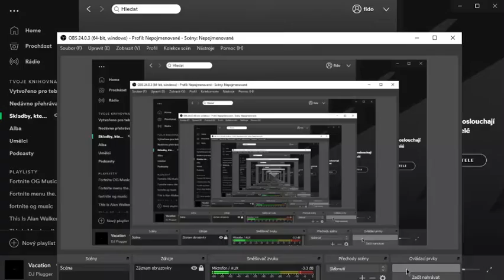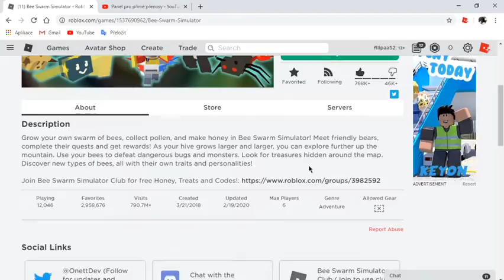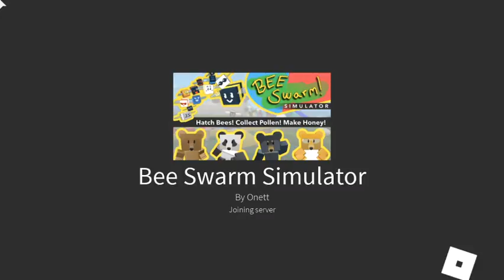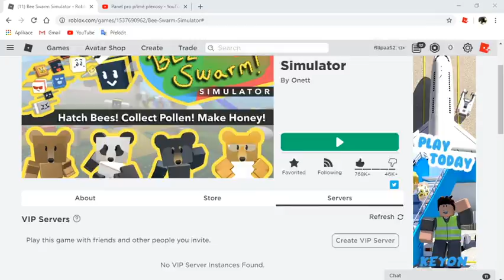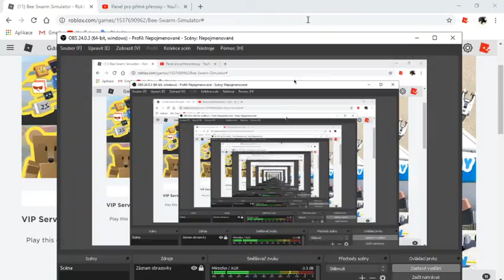skoro 3 roky bee swarmu ,😮😮